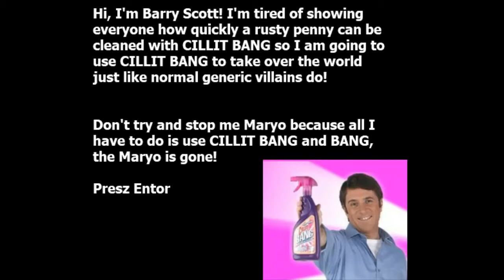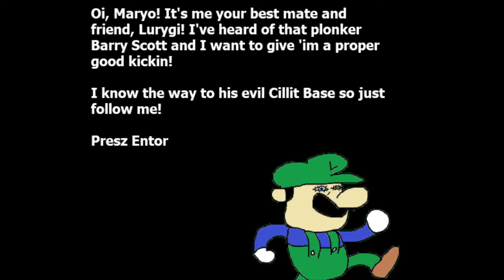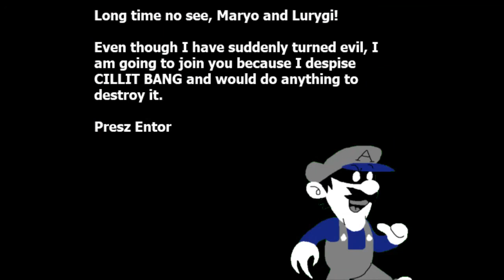Cool Maryo X-treme (2019, April Fools Demo)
Cool Maryo X-treme was originally planned to just be an April Fools prank. It would claim to be a 3D Cool Maryo game, but when you started to play it you get whatever this was supposed to be. After teasing this game on twitter people genuinely thought I was gonna make a new Cool Maryo game, so I decided to scrap the Mario Vs Sonic game and start working on a real Cool Maryo X-treme instead. Because of it's length, I can't record the real deal (which I'm thankful for, it's the worst game I've ever made), but I can tell you some interesting plot points from it's script:
- Entire plot is based off one of Sonic X-treme's storylines.
- Louie (the villain) is the one who gets everyone infected with a virus, when Maryo confronts him later in the game, he decides to let Louie die instead of giving him the cure, prompting a boss fight with Metal Maryo.
- It's revealed that Louie's plan was just to find a bottle of Volvic water to power an ancient robot replica of Waryo.
- Maryo almost dies at one point.